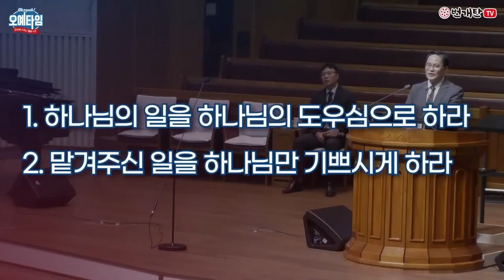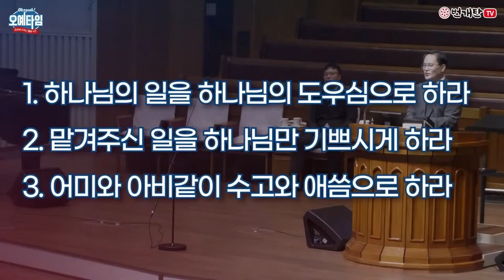번개탄TV 오예타임 정인택목사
오예타임 정인택목사님 설교입니다

제목: 하나님께 합당하게 행하라

본문: 살전 2:1-12